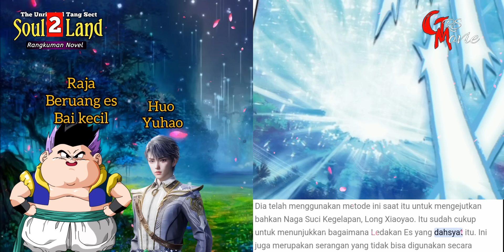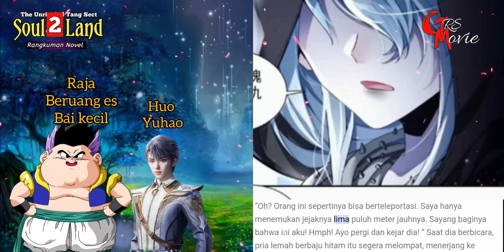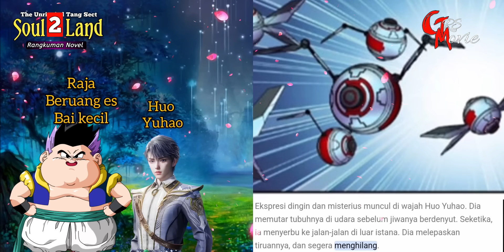Soul Land 2 Episode 608 - Huo Yuhao Mencari Keberadaan Tang Ya dan Ma Xiaotou